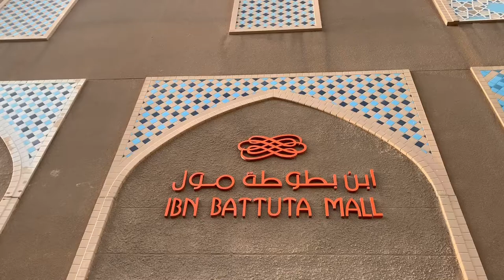«Ibn Battuta mall». Выпуск 20/1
Новогодние декоры, Рождественские композиции , Декораторы, Идеи для оформления Любимая работа